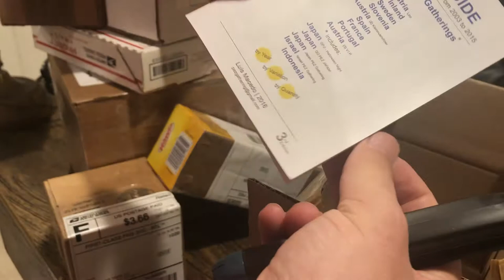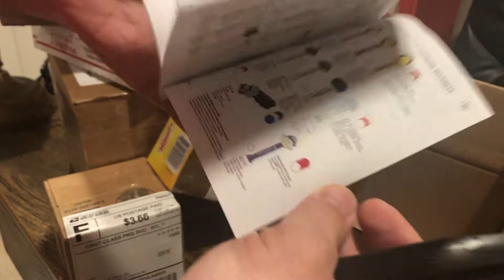PEZ UNBOXING - Quiet time 1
When you wake up too early, and have to open yesterday's mail without waking anyone in the house... part 1 of 9!